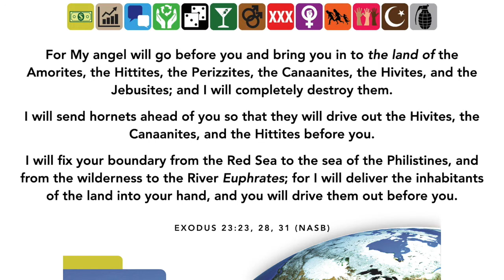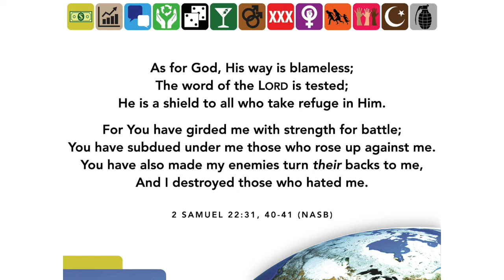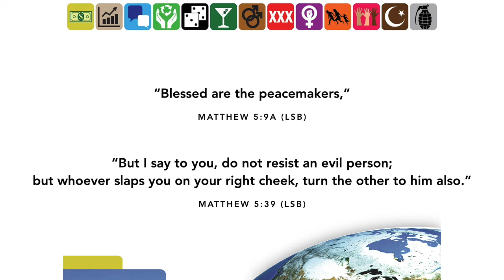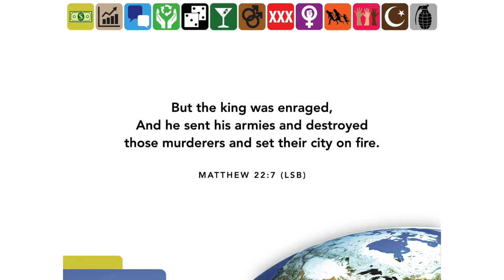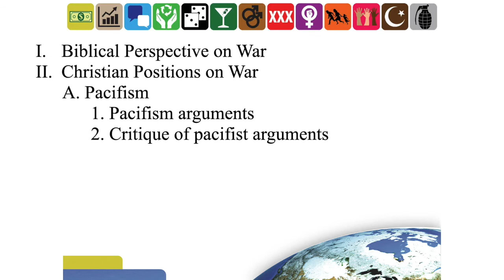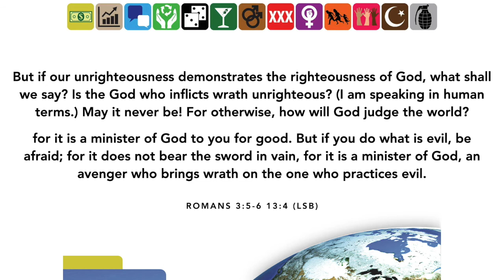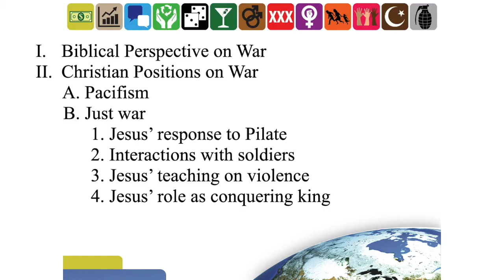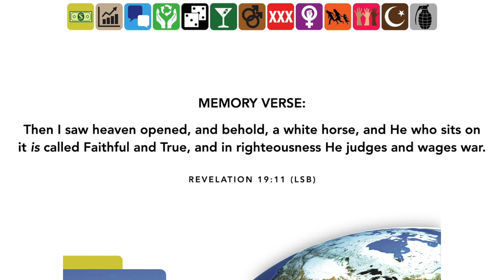Just Wars in a Fallen World - Lesson 13 by Mark Yuhnke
This video presents a Biblical theology of war, including two Christian positions on war and an evaluation of each one.